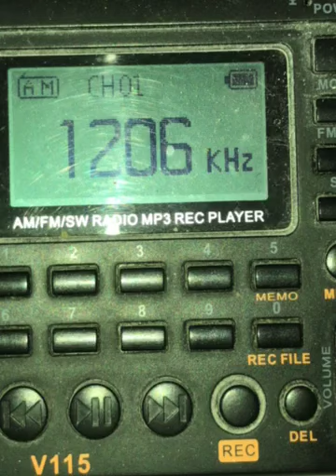DWPQ 1206 kHz Test broadcast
DWPQ 1206 kHz Future Of AM Radio test broadcast on June 21, 2024.